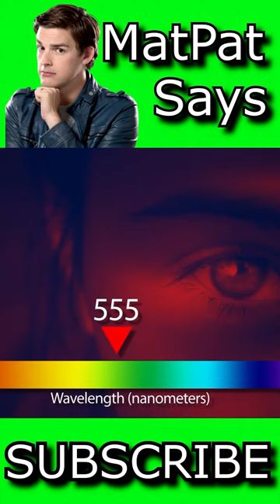Game Theory Out Of Context #16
In this YouTube Short, I show a clip from a MatPat Game Theory episode, where MatPat talks about how humans perceive the light spectrum, and how it relates to Among Us, which leads to a really funny out-of-context moment.